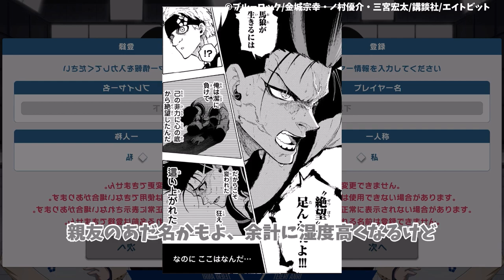【考察⁉】今週の馬狼、次回『悪童』の展開に対する読者の反応集 ブルーロック ブルーロック反応集 反応集 潔世一 BL 馬狼 カイザー #227 #228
本スレはこちら（あにまんch様）

このチャンネルでは、ブルーロックなど漫画アニメの読者の反応集を動画にしていきます！
※当チャンネルでは単行本やマガジン本誌、アニメのネタバレを含む場合がございます。

▼引用
講談社　ブルーロック政策委員会　テレビ朝日系全国24局ネット エイトビット

動画の内容は、各権利所有者様や第三者に不利益のないよう、注意を払って制作しております。もし動画の内容に問題がある場合、ご指摘いただけますと幸いです。